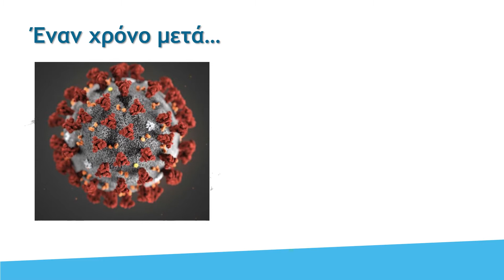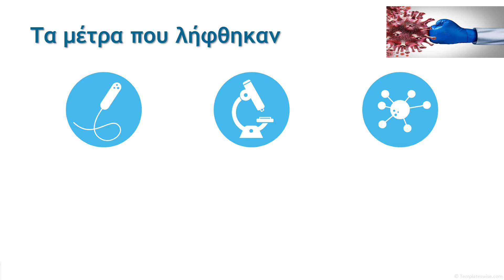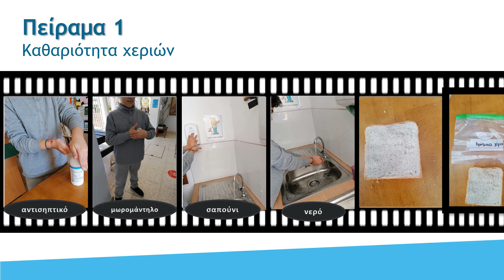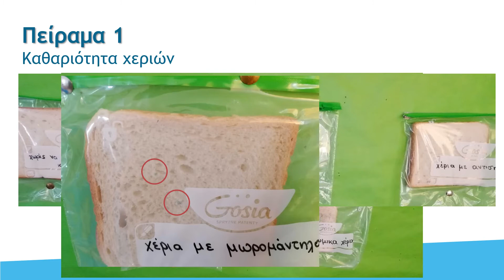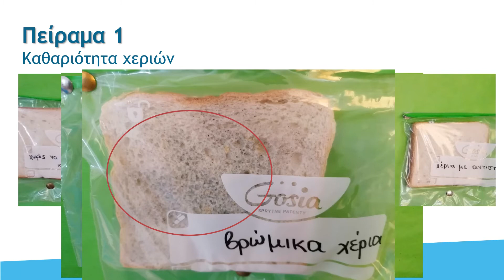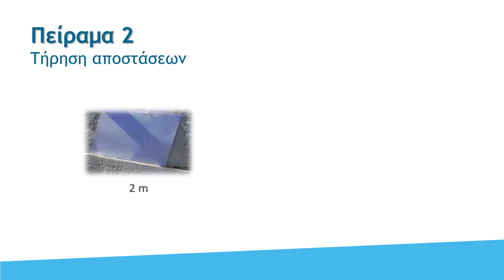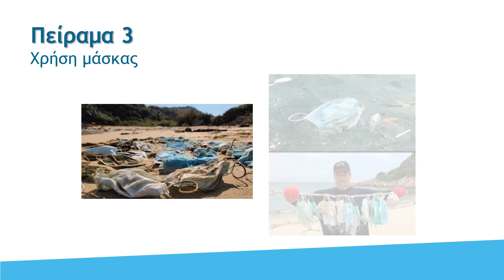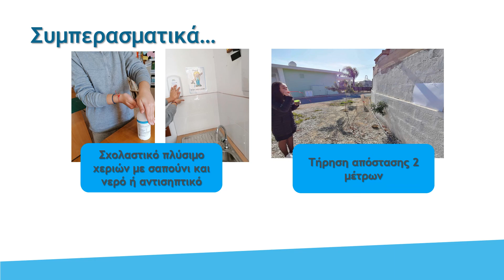Δημοτικό Σχολείο Ξυλοφάγου Β' - Ο κορωνοϊός στη ζωή μας – Μέτρα αυτοπροστασίας στην καθημερινότητά